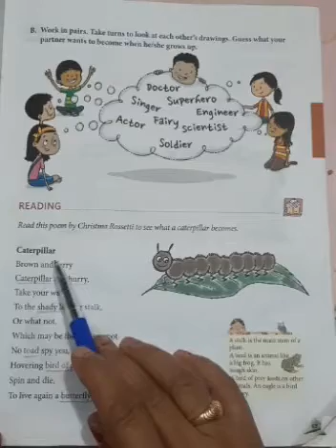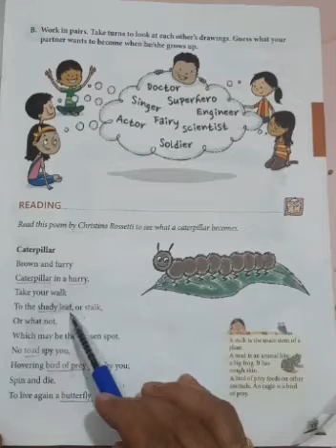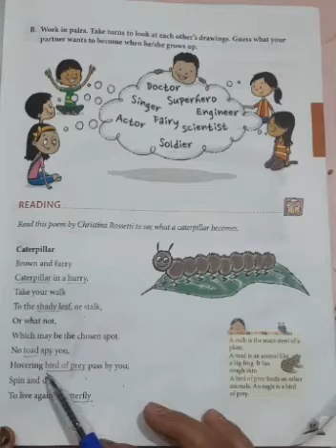Class- II- English- Ch.-1- Caterpillar-2